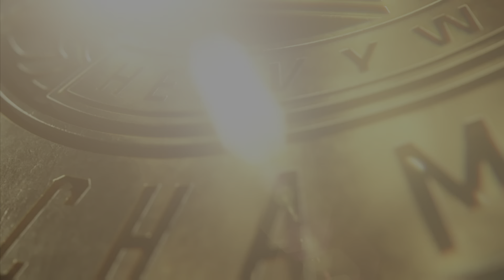WWE 2K Series Money In The Bank Part 1